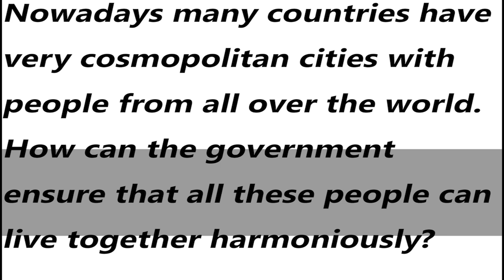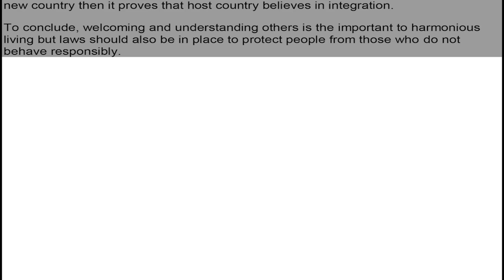IELTS Academic Task 2 Essay - Sample Answer | English Mentor